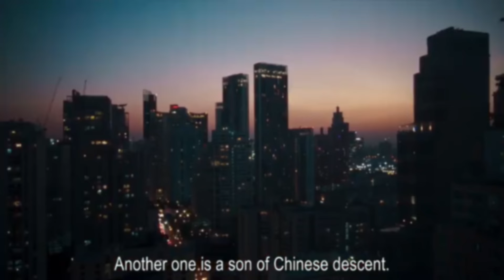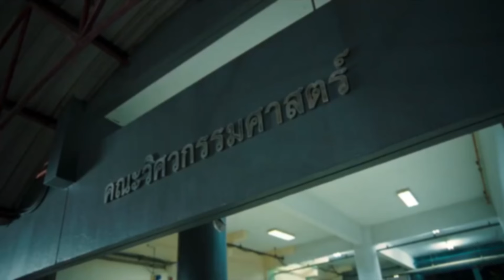contract marriage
never thought he would one day sell himself into a marriage with another man. He believed his life would be mundane but that man, named HeLianQing, broke his pre-planned life. Parental debt, a child’s compensation, he had no chance whatsoever to resist, he has no ability to resist.